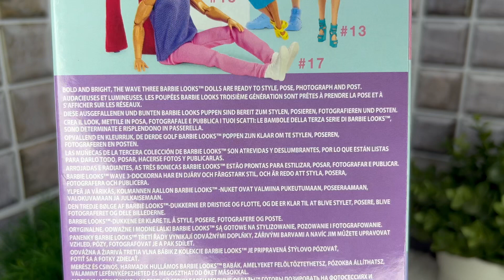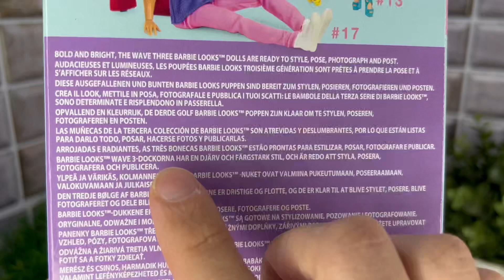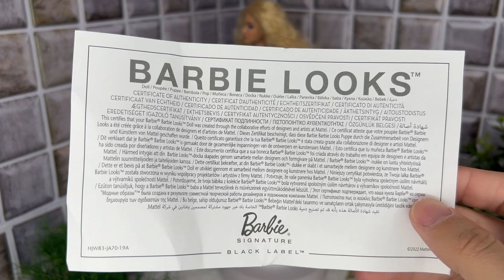Barbie Looks 2023 #16 - Unboxing e Review PT BR